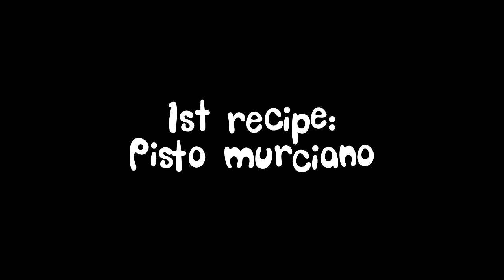Recipes of Murcia